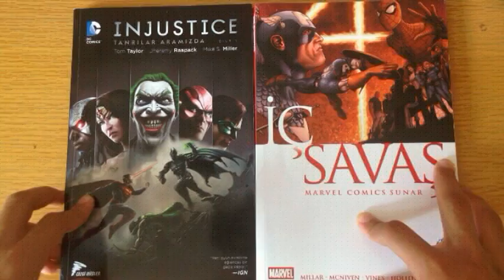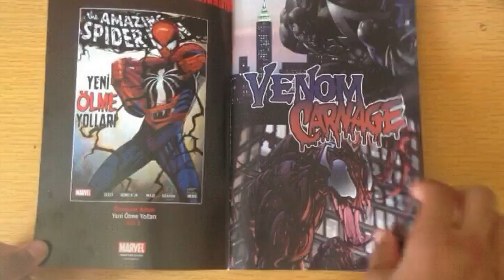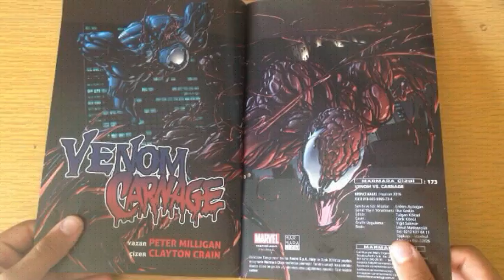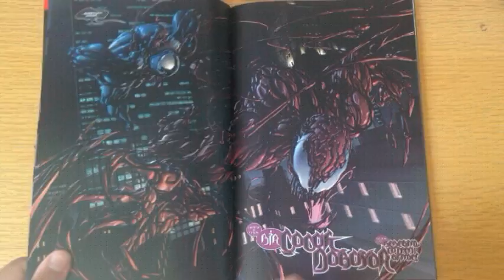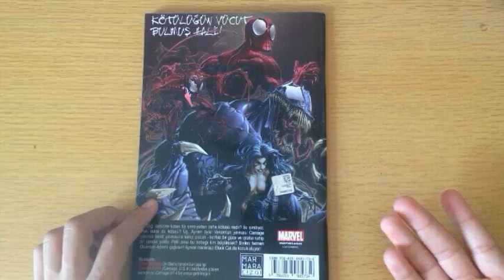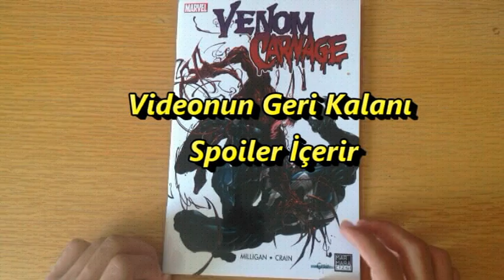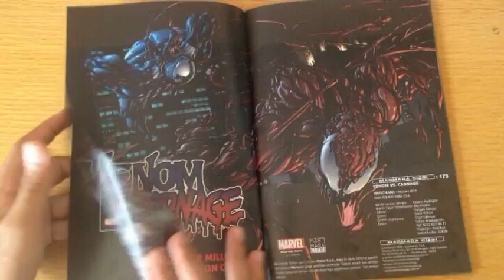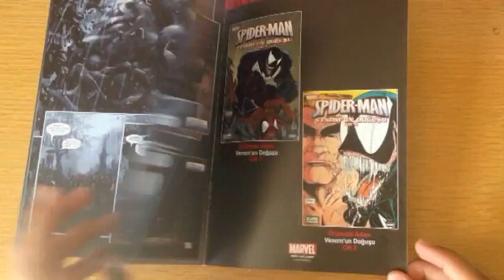Venom&Carnage Çizgiroman İncelemesi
Hepinize tekrardan merhabalar bildiğiniz gibi son gün sonra son videomun geleceğini önceden belirtmiştim.

ilk çizgiroman incelememi umarım beğenmişsinizdir kendinize iyi bakın

Yeni videolarımda sürpriz arkaplanlar gelecek haberiniz olsun
 Başka bir videoya kadar hoşçakalın